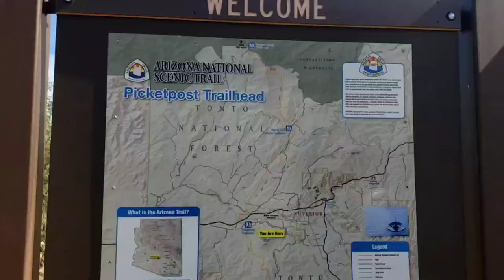Hiking Picket Post Mountain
Picket Post Mountain is located just outside the town of Superior, Arizona approximately 40 miles east of the Phoenix Metro Area.